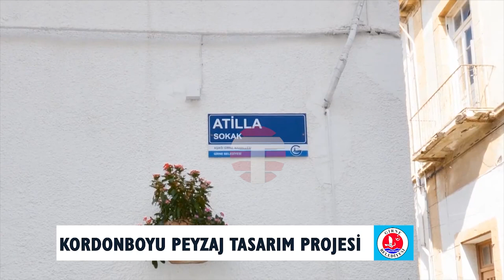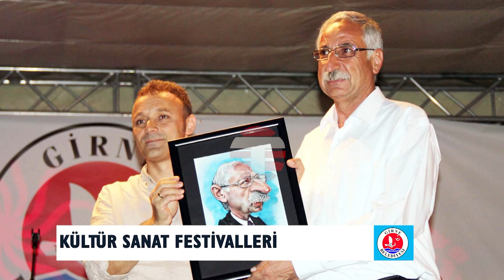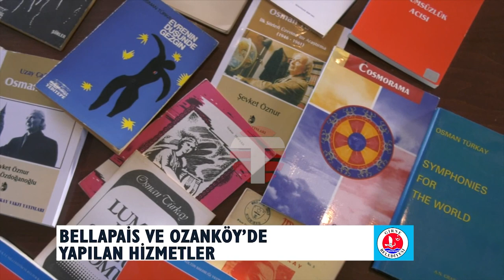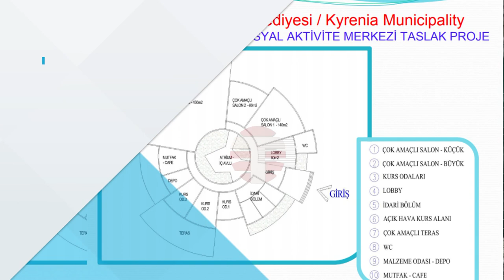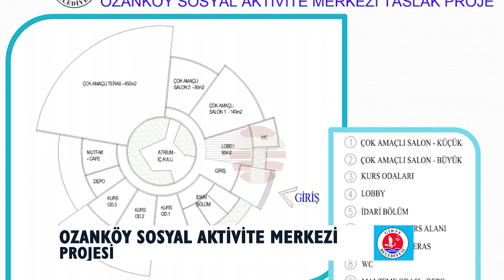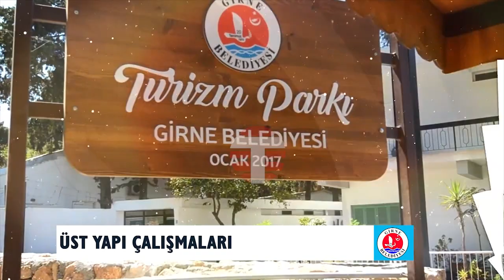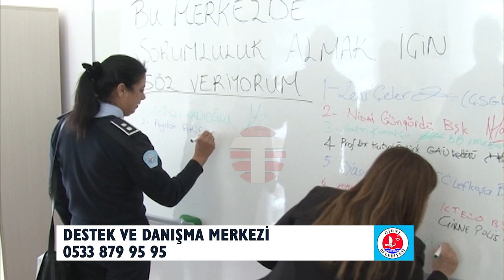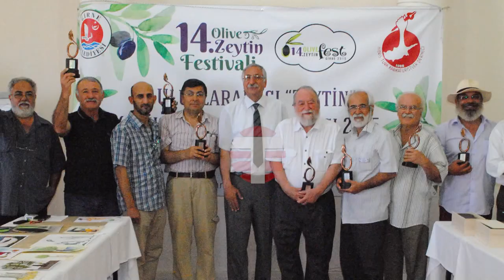Girne Belediyesi Tanıtım